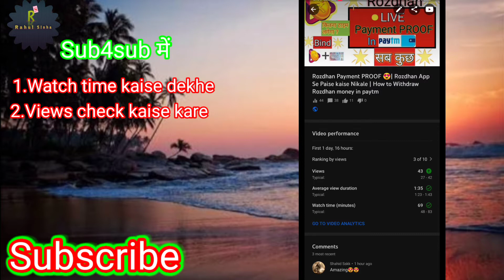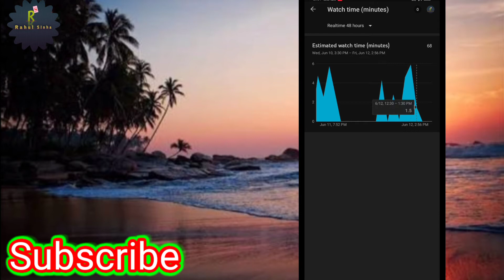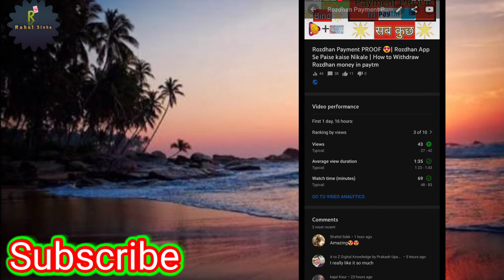IMPORTANT Information for Those who do SUB4SUB 😨 | MUST Watch Video | YT Studio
To dosto kaise hai aap log, to guys aaj ki is Video me maine aapko btaya hai ki aap kaise cheak kar sakte hai ki aapki video kisne dekhi or nhi ya kisne kitne minutes watch ki , guys ye sab aap apne yt studio app me dekh sakte ho bhot logo ko iske bare me pta nhi tha toh mene socha ki kyu na ek video bnaya jaye

Credit;-)

TWEETER:-D